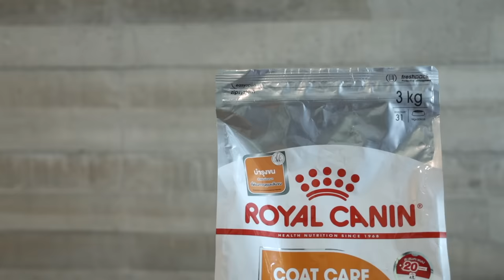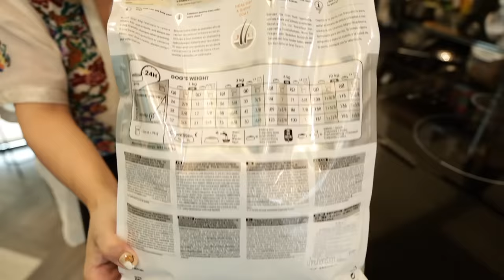ตอบทุกคำถามเกี่ยวกับน้องหมาของโมเม พร้อมแชร์วิธีการดูแลน้องให้ขนสวยสุขภาพดีสุดๆ | DAILYCHERIE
ช่วงที่ผ่านมามีคุณผู้ชมที่สนใจน้องหมาของโมเมและมีคำถามกันเยอะมากว่า น้องเป็นพันธ์ุอะไร เลี้ยงยากมั้ย กินอะไรทำไมขนถึงสวย คลิปนี้จะมาเล่าให้ฟังค่ะ

ดูจบแล้วหากคุณผู้ชมสนใจ สามารถติดตามโปรโมชัน และข่าวสารดีๆได้ที่แอปพลิเคชัน Royal Canin Club

However, the opinion towards the products is my own. I will always stay true to my own opinion and value my viewer’s trust in my recommendations as I refuse to partner up with brands or products that I dislike.